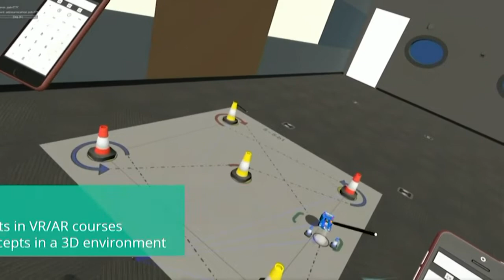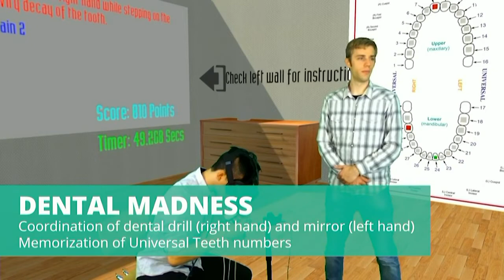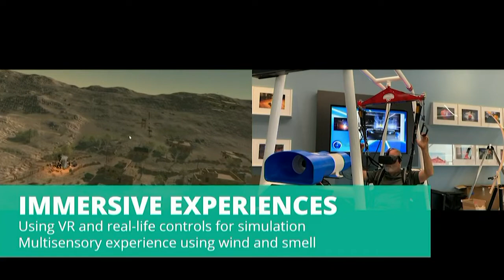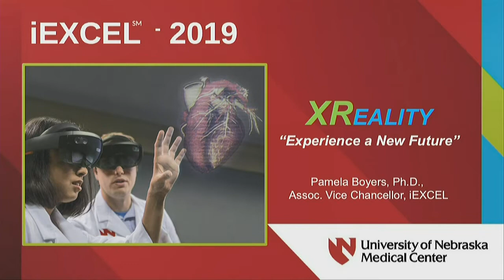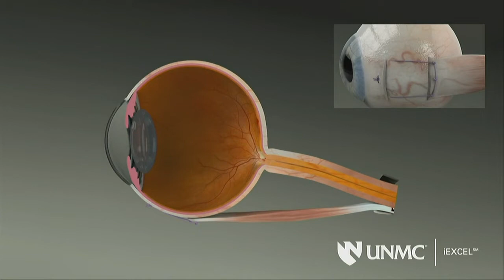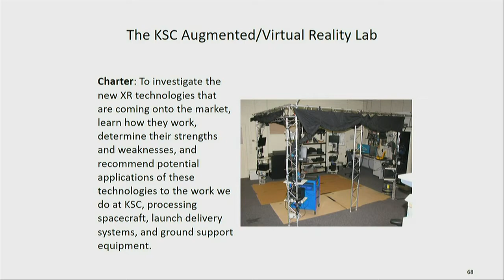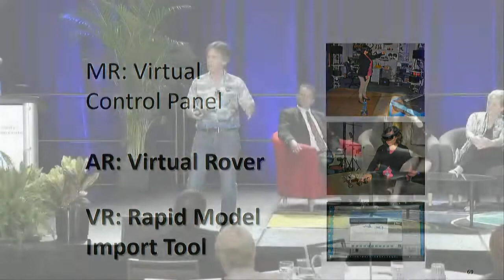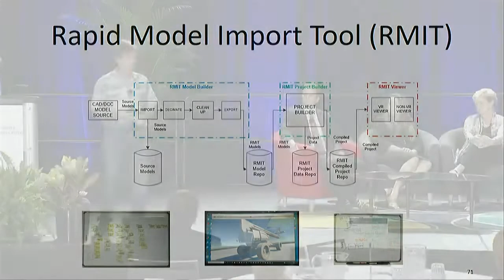2019 Florida Simulation Summit | Application Panel